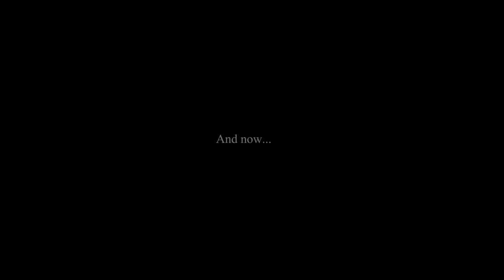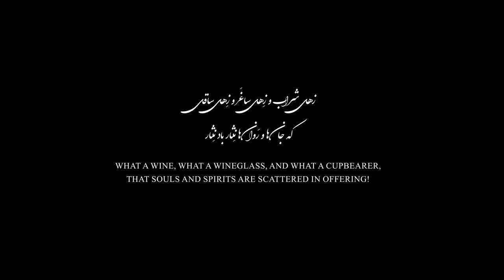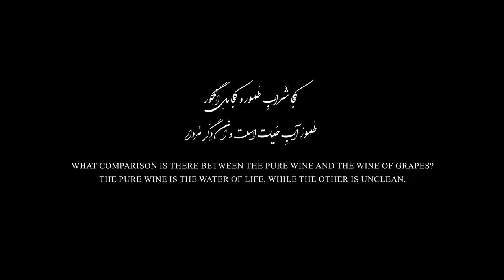18. Rumi: Love working miracles through history (P2) | ghazal 1135, Divan | Rumi Podcast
🎙 Rasoul RAHBARI GHAZANI and Dr. Reihaneh DAVOODI KAHAKI.
🔹 In this episode of the Rumi Podcast, "Drunk on Divine Love" (Part 2), we examine Rumi’s powerful metaphors of wine and intoxication in ghazal 1135 of the Divan-i Shams Tabrizi. But this is no ordinary wine—it's the divine love that transforms the soul. What happens when we surrender everything for a taste of this sacred cup? Rumi invites us to abandon worldly attachments and experience the ecstasy of losing ourselves in divine love. Through his verses, we explore the soul's journey to spiritual awakening, where divine love heals the heart and illuminates the universe. Join us as we uncover the mysteries of this profound intoxication.